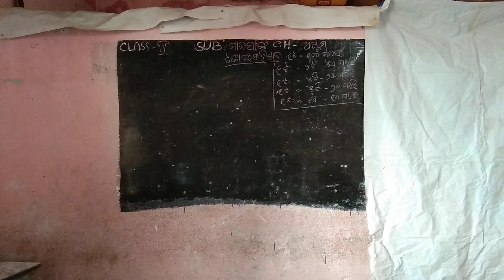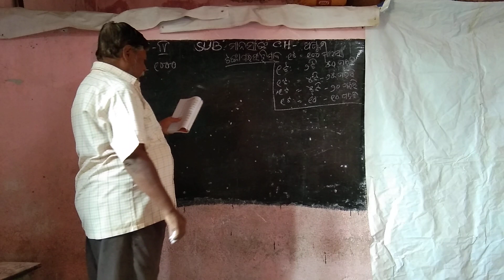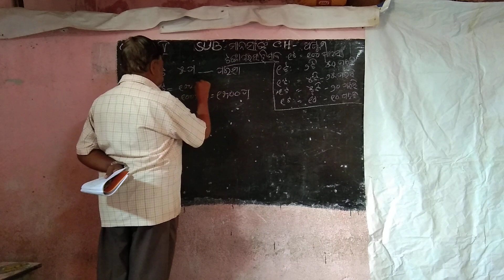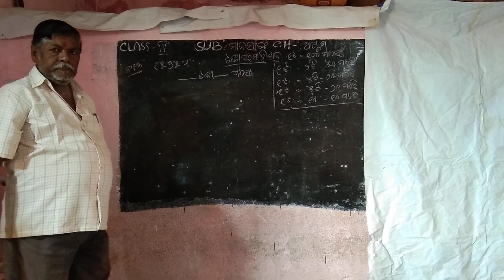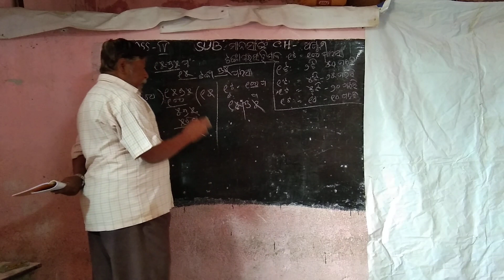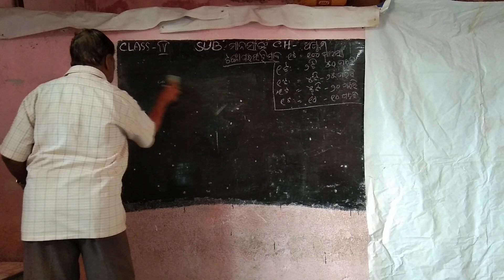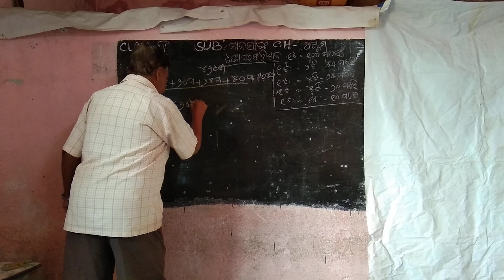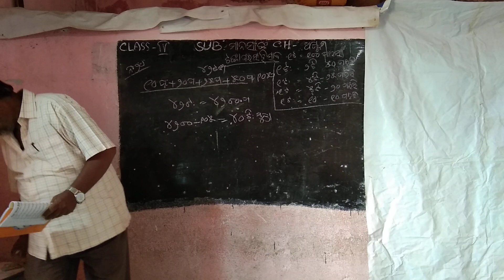Class-4 Manasanka Ch-8